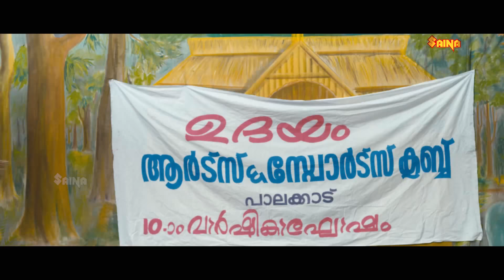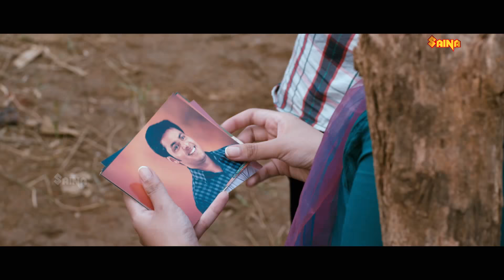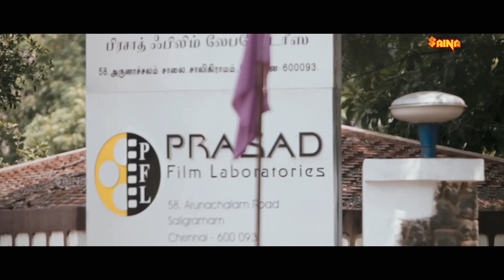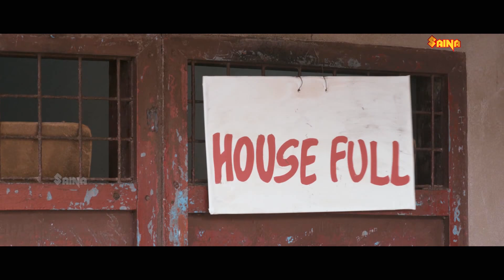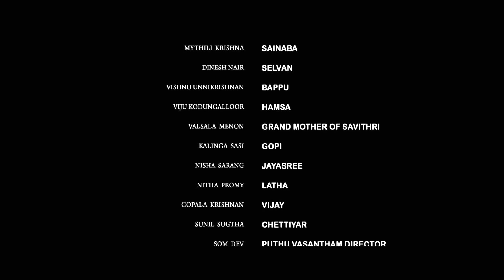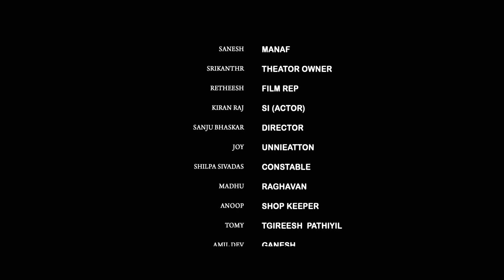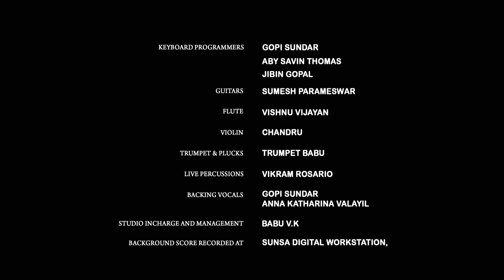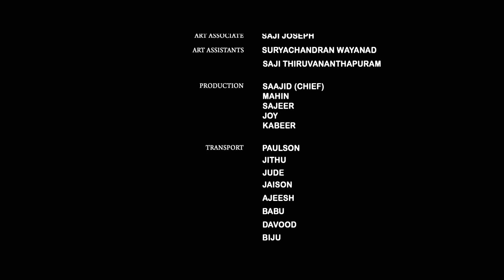New Malayalam Romantic Thriller Movie 2017 with English Subtitles